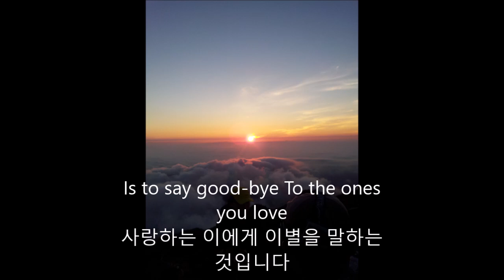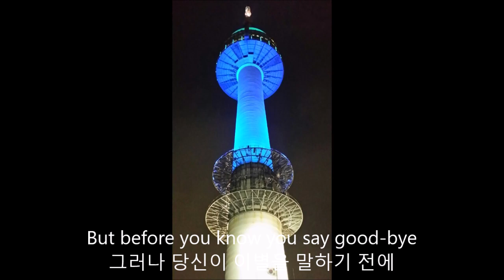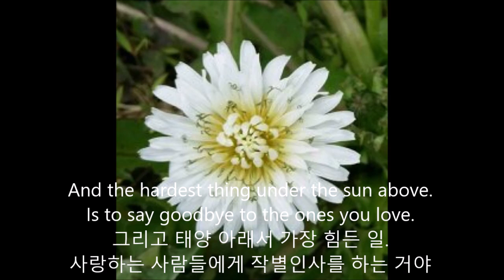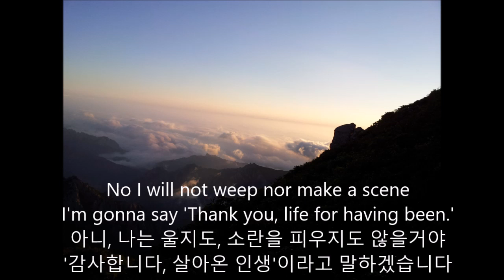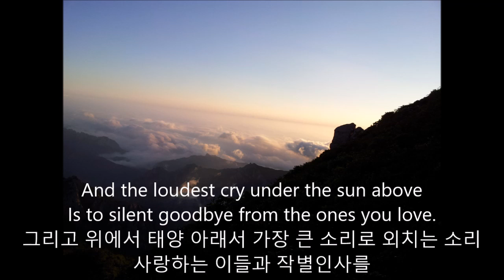h s.comma - The Saddest Thing